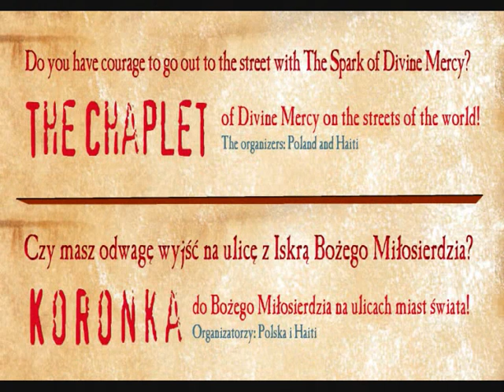Do you have courage to go out to the street with The Spark! Czy masz odwagę wyjść na ulicę z Iskrą!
Czy masz odwagę wyjść na ulicę z Iskrą Bożego Miłosierdzia?
Organizatorzy: Polska i Haiti
Od siedmiu lat w rocznicę beatyfikacji ks. Michała Sopoćko (spowiednika św. Faustyny) wychodzimy raz w roku na ulicę z koronką w ręku, by prosić Boga o Miłosierdzie dla nas i świata całego. Zbieramy się w parach, małych grupkach lub w dużych zgromadzeniach i odmawiamy najprostszą z najpiękniejszych modlitw: Koronkę do Bożego Miłosierdzia.
Zapraszamy także Ciebie i Twoich przyjaciół, byście odważnie wyszli na ulicę i wołali do Boga. Nasza wspólna modlitwa przemieni ludzi na naszej ulicy, w naszym mieście, w naszym kraju.

Do you have courage to go out to the street with The Spark of Divine Mercy?
The Chaplet of Divine Mercy on the streets of the world!
28 September 2014, at 3 p.m., on the anniversary of the beatification of Fr Michał Sopoćko, the confessor of St Faustina.
The organizers: Poland and Haiti
It’s been seven years since we walked the street praying the Divine Mercy Chaplet for the first time.

Come and join with your friends and relatives, stand in the streets and squares of your cities and pray with others!

Who knows, perhaps thanks to you personally some great sinner somewhere at the other end of the globe receives the gift of conversion and forgiveness...

As the organisers of the event, we only ask you for a confirmation whether your town will join in.